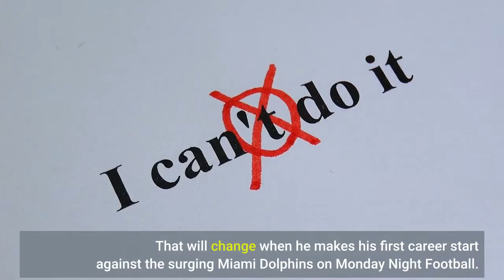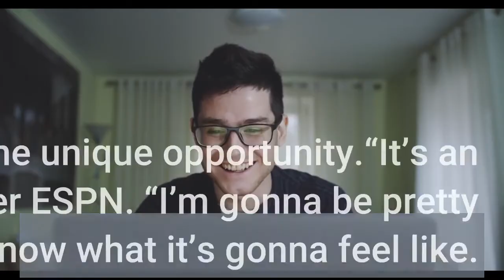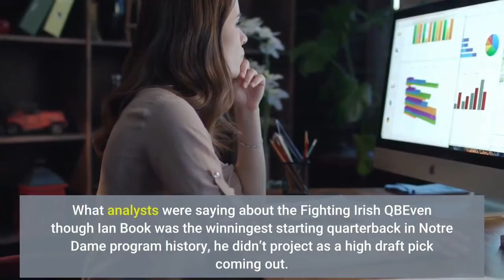How Good Was New Orleans Saints Rookie Starting QB Ian Book at Notre Dame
The New Orleans Saints head into a Monday Night Football tilt against the Miami Dolphins will playoff implications aplenty. Ravaged by coronavirus (COVID-19) and injuries, Sean Payton will turn to a new face at quarterback. Ian Book will make his NFL debut. Before making it to the league, he was a standout for the Notre Dame Fighting Irish. How good was Book at Notre Dame, though? New Orleans Saints quarterback Ian Book looks on before game against the Tennessee Titans | Wesley Hitt/Getty ImagesIan Book has yet to take a regular-season snap in the NFL. That will change when he makes his first career start against the surging Miami Dolphins on Monday Night Football. Veteran quarterbacks Taysom Hill and Trevor Siemian both tested positive for coronavirus in the past week and won’t be available for the contest. The 23-year-old signal-caller from El Dorado Hills, California is preparing for the biggest game of his life. Naturally, he’s excited about the unique opportunity.“It’s an unbelievable opportunity,” said Book per ESPN. “I’m gonna be pretty buzzed. I don’t know what it’s gonna feel like. I’ve played in big games, but I think this is the biggest, obviously. This is Monday Night Football. I grew up watching prime-time football since I was a little kid. It’s a dream.”The Saints rookie played four seasons at Notre DameThe New Orleans Saints selected Ian Book with the No. 133 overall pick in the fourth round of the 2021 NFL Draft. The rookie quarterback enjoyed a successful career at Notre Dame. Book arrived at Notre Dame as a three-star prospect out of Oak Ridge High School, per 247Sports. As a freshman, he ended up fourth on Brian Kelly’s depth chart, behind DeShone Kizer, Malik Zaire, and Brandon Wimbush. As a result, Book redshirted during the 2016 college football season. Book was the backup in 2017 but officially took over the starting quarterback gig in 2018. The California native threw for 8,948 yards, 72 touchdowns, and just 20 interceptions in four seasons at Notre Dame. As a junior, the quarterback helped lead the Fighting Irish to an impressive 12-0 record and the program’s first appearance in the College Football Playoffs. Book won 30 games as a starter, which is the most in Notre Dame football history. His 72 career touchdown passes rank second all-time in the program’s history. What analysts were saying about the Fighting Irish QBEven though Ian Book was the winningest starting quarterback in Notre Dame program history, he didn’t project as a high draft pick coming out. Analysts gave mixed reviews on Book heading into the 2021 NFL Draft.“Book’s NFL resume isn’t quite as impressive; as he’s an undersized passer who has thrived on extending plays outside of structure and relied on some dynamic skill players to win 50/50 footballs for him down the field.” – The Draft Network‘s Kyle Crabbs“He’s a capable runner and a plus athlete but doesn’t have the necessary play traits to make a splash in the NFL.” – NFL.